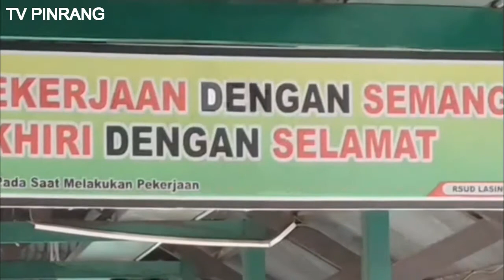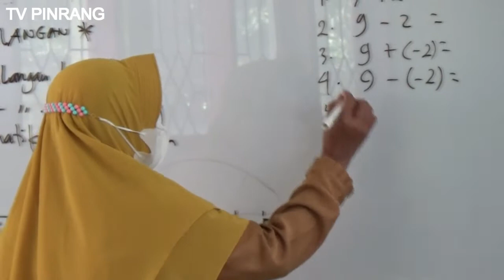Mamfaat Minum Kopi, Tapi Jangan Ngopi di Pagi Hari 2021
Beberapa Mamfaat kopi untuk kesehatan diantaranya

Manfaat kopi untuk kesehatan
Menjaga kesehatan jantung. ...
Mempertahankan berat badan ideal. ...
Mengurangi risiko diabetes tipe 2. ...
Menjaga kesehatan otak. ...
Menjaga kesehatan organ hati. ...
 Mengurangi risiko kanker. ...
. Mengurangi risiko batu empedu.

Tapi kenapa Minum Kopi Di pagi Hari Beresiko